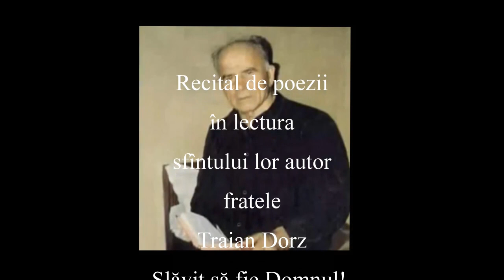Traian Dorz - Recital - 5 poezii - 110 - 2017